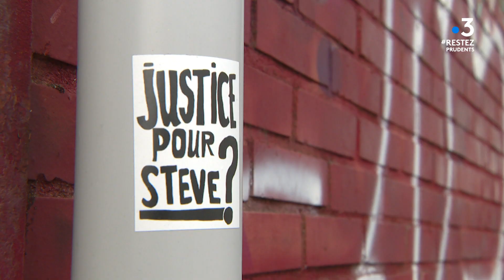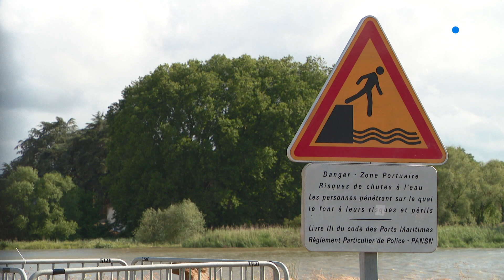Nantes : 1 an après l'affaire Steve Maïa Caniço, où en est le volet judiciaire ?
Sur les bords de Loire, son visage et son nom  sont devenus omniprésents. Steve Maïa Caniço a disparu un soir de fête de la musique. Son corps a été repêché dans le fleuve un mois plus tard.

Depuis, la famille fait son deuil, et s'est constituée partie civile. Des analyses tentent actuellement de retracer toutes les données de localisation du téléphone de Steve lors de l'intervention des policiers.

Comme le dossier sur le décès de Steve, l'affaire a été délocalisée, à Rennes, pour que le juge d'instruction n'ait pas à enquêter sur des policiers avec lesquels il travaille. C'est le parquet de Rennes qui a donc repris les investigations menées l'année dernière par l'IGPN.

Interviennent dans ce reportage :

- Cécile de Oliveira, avocate de la famille de Steve
- Jérémie Becue, partie civile
- Loïc Bourgeois, avocat de 8 parties civiles
- Marianne Rostan, avocate de 81 parties civiles

Reportage : Eléonore Duplay, David Jouillat, Vincent Calcagni et Nathalie Saliou-Tendron